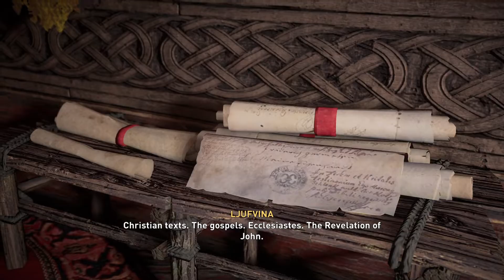AC Valhalla - Pt 6 Jorvik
Pt 6 Jorvik🩸
PS4-Pro🎮1080🎥
Click🔔To Stay Updated😀
Sit Back Relax & Most Important❗